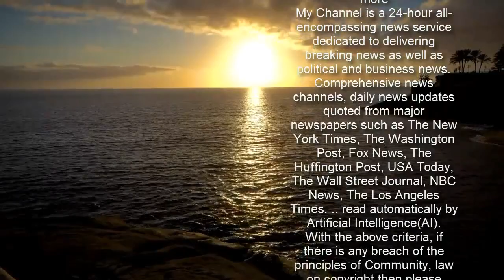E 40, Joyner Lucas Team Up for 'I Stand on That' Video